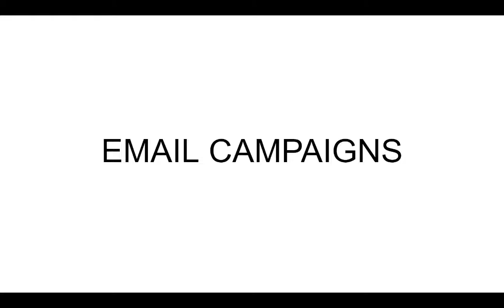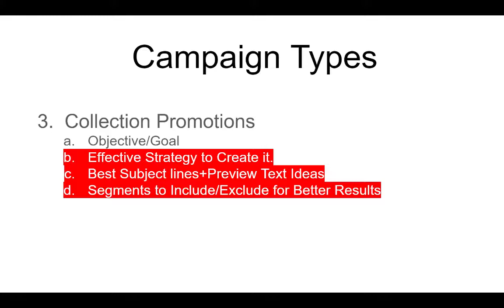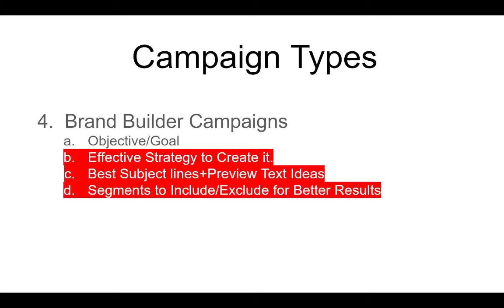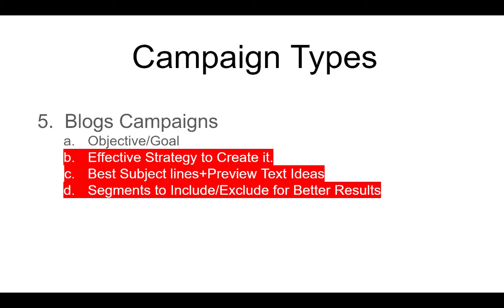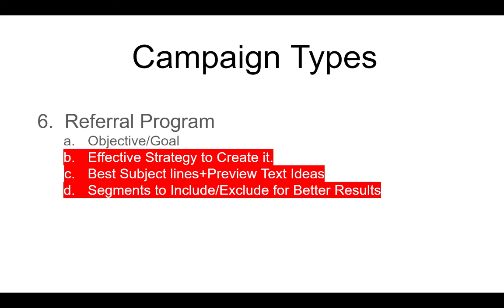Campaigns Types in Details | EMAN | Klaviyo Training Lecture 6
Amjad Bukhari is a former top-rated professional freelancer on Upwork with 13000+ hours of work history in the last 8 years.

This video is recorded and offered for free as a part of the vision to create 100+ jobs in the next year 2022 in the email marketing niche under the umbrella of EMAN by empowering Pakistan youth with the latest digital skills.

Here is a link to the application form to join the next training batch of email marketing automation and how to be a Klaviyo specialist.

This is FREE TRAINING and will always be.

Here is a link to the Facebook Group you can join for all updates and lectures and questions.

Here is a link to Career Opportunities at EMAN.